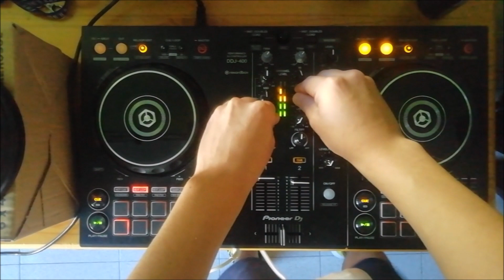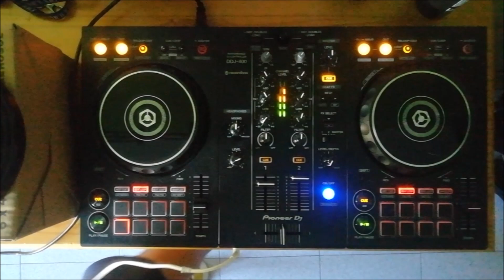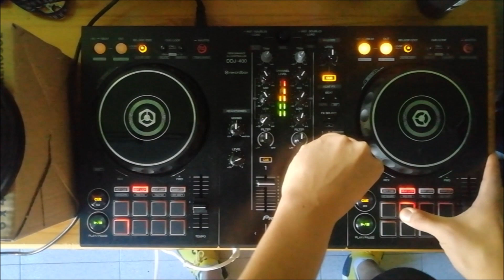TECHNO RAVE [Cheses]